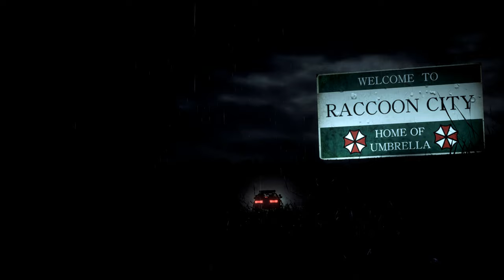Resident Evil 2 Remake Claire in Black Mavis Costume mod /Biohazard 2 mod [4K]